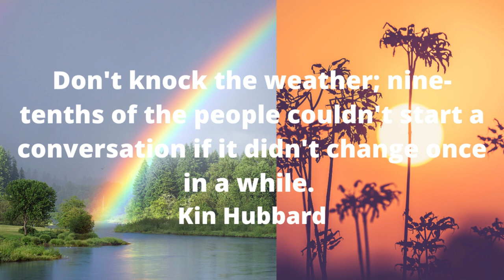Beautiful Soul Sunrise Music - Most Beautiful Sunrise In The World - Golden Sunrise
NOTICE:
This channel is all about copyright-free music and natural sounds. So, you can use these music and natural sounds for your work or vlogs.